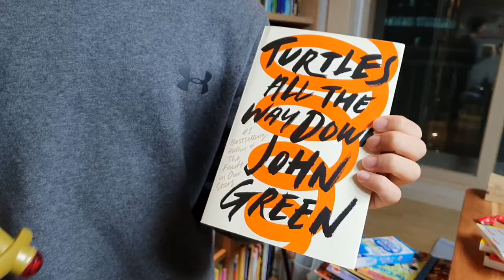[BookQuester] 'Turtles All the Way Down JOHN GREEN' ; "How to love yourself and more"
- by John Green ( 2017, 286 p )
- Young Adult,  Contemporary
- It all begins with a fugitive billionaire and the promise of a cash reward. Turtles All the Way Down is about lifelong friendship, the intimacy of an unexpected reunion, Star Wars fan fiction, and tuatara. But at its heart is Aza Holmes, a young woman navigating daily existence within the ever-tightening spiral of her own thoughts.
In his long-awaited return, John Green shares Aza's story with shattering, unflinching clarity.(goodreads)
- Bill Gates and his daughter wrote a review of Turtles All the Way Down, and it is one of my favorite reviews ever. Thanks, Phoebe! (And Bill.) (by John Green)